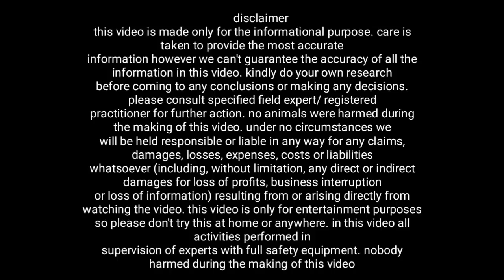Two row power weeder/paddy weeder /நெல் வயலில் களை எடுக்கும் இயந்திரம்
நெல் வயலில் களை எடுக்கும் இயந்திரம் தேவைக்கு.

ஆர்டரின் பேரில் செய்து தரப்படும்
விலை. 36500 (தற்போதைய விலை cage wheel உடன்)

மேலதிக தகவலுக்கு இந்த நம்பரை தொடர்பு கொள்ளவும்.

DIGITEK TRIPAD